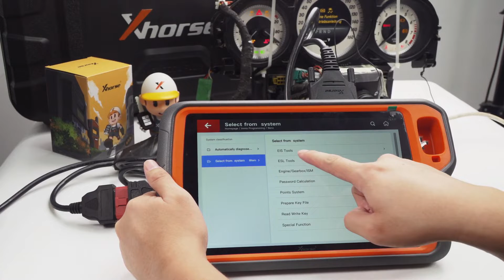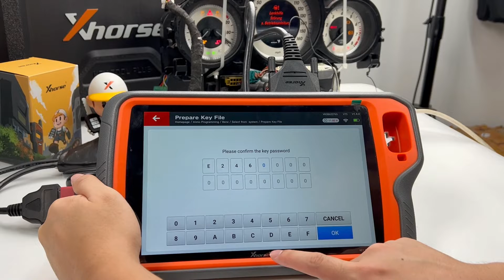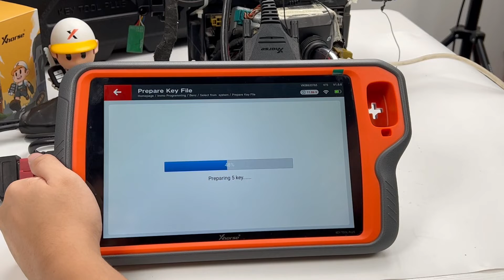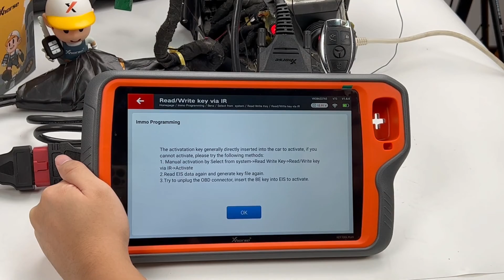Xhorse VVDI Key Tool Plus Tutorial: Add Mercedes-Benz W207 Key - xhorsestore.co.uk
Xhorse VVDI Key Tool Plus Tutorial: Adding Mercedes-Benz Keys. A technician from Xhorse demonstrates how to program keys for Mercedes-Benz W207 using the Xhorse Keypad: Adding Keys.

Ship from UK/US/EU, no need tax!
Global Version, Only power adapter for EU/UK/US plug is different.